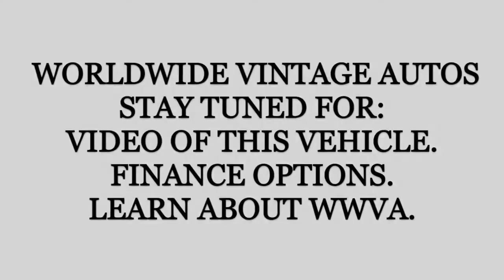1984 FORD BRONCO